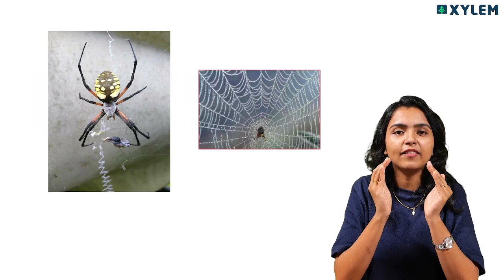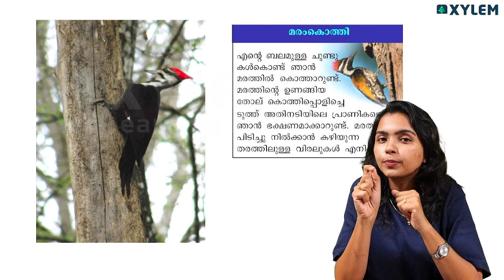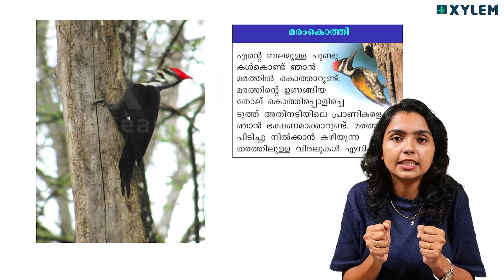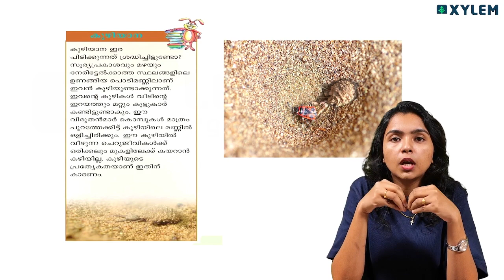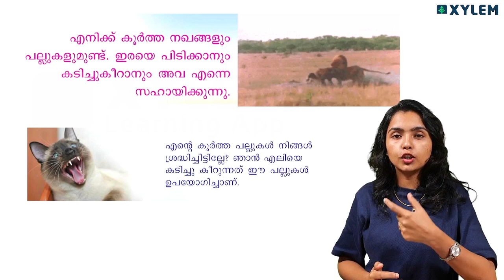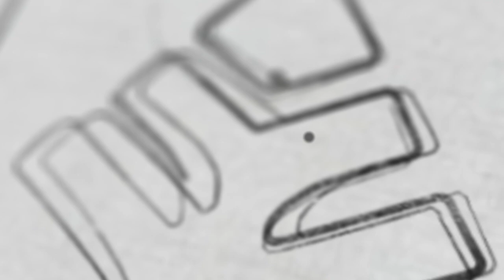Class 3 EVS | Part 2 - ഇരപ്പിടിക്കും തന്ത്രങ്ങൾ - From Doodlebug To Tusker | Xylem Class 3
Welcome to the enchanting world of Class 3, where the magic of learning comes to life! Join us on a captivating journey filled with exploration, discovery, and endless opportunities for growth. In this video, we'll dive into the wonders of Class 3 and highlight the importance of this transformative educational stage. Get ready for an extraordinary learning experience! 🌟🎒📚

Class 3 is a pivotal year in your educational journey, laying the foundation for future academic success. In this video, we'll emphasize the significance of Class 3 and the valuable skills and knowledge you'll acquire along the way. From language arts and mathematics to science and social studies, we'll cover it all, providing a comprehensive learning experience tailored for Class 3 learners like you! 🔤🔢🌍

Our dedicated instructors will guide you through interactive lessons, engaging activities, and exciting projects designed to stimulate your imagination and curiosity. You'll develop critical thinking skills, enhance your communication abilities, and cultivate a love for lifelong learning. Class 3 is a year of tremendous growth, and we're here to support you every step of the way! 🌱📖🌺

Class 3 is a time of exploration, building friendships, and expanding your knowledge across various subjects. We'll delve into fascinating topics, tackle challenging problems, and foster a love for learning that will stay with you for years to come. Let's embark on this educational adventure together! 💫🌟📚

Parents and guardians, join us on this educational journey as we provide guidance and tips on how to support your child's learning at home. Together, let's create a nurturing environment that encourages curiosity, creativity, and a growth mindset. 🌈💡🌼